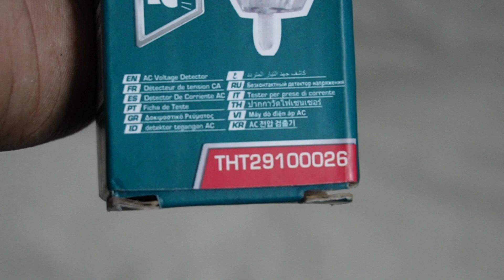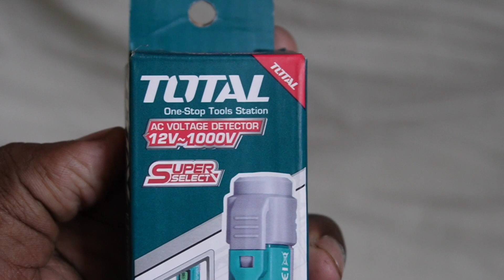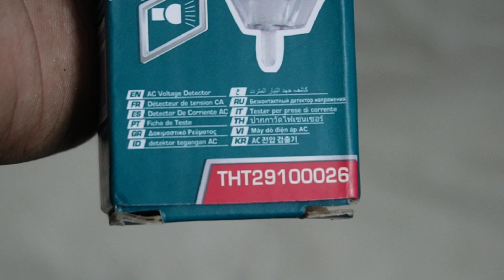Total Voltage Detector Price In Bangladesh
🛑দারাজ থেকে এই প্রোডাক্টি কিনার জন্য এই লিংকে ক্লিক করুন :

♦️♦️Address:-HA Hardware
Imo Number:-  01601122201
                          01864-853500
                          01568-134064